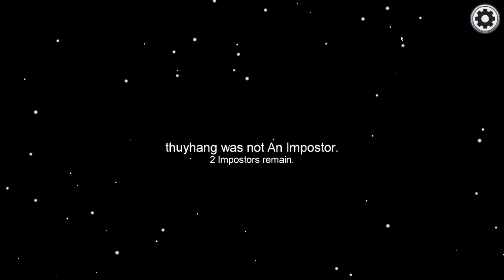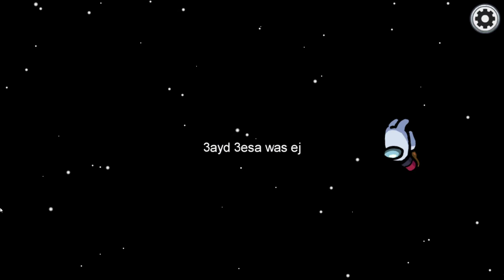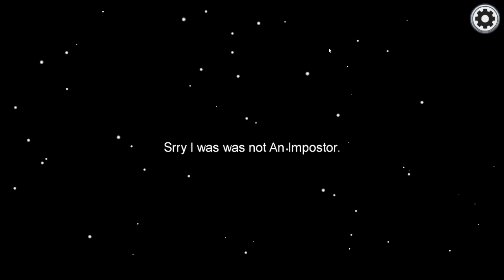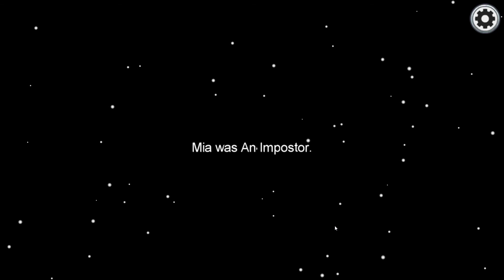Mia plays among us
Sorry i havent uploaded for a while i have been working on animations and i thought i should make a video today.The first animation is gonna be Tale of 2 cats and it might come out today so stay tooned! also sorry i didnt talk in this video